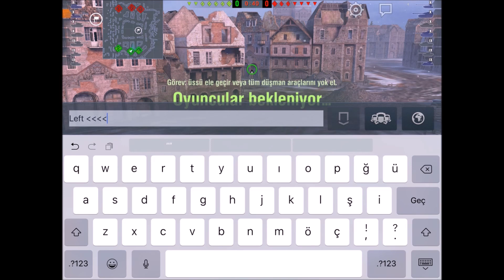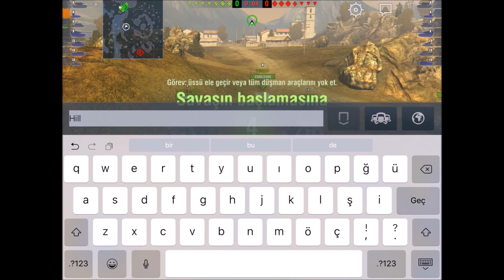World of Tanks Blitz - Grille 15 İnceleme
Grille 15 incelemesi ile tekrar beraberiz